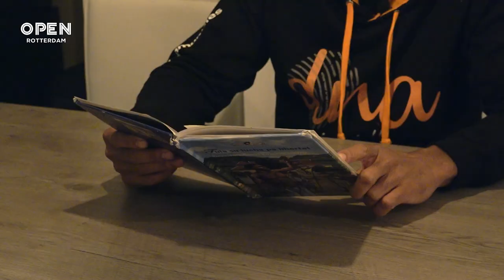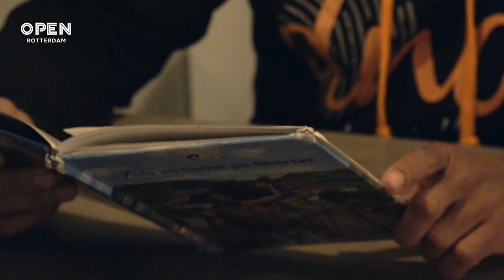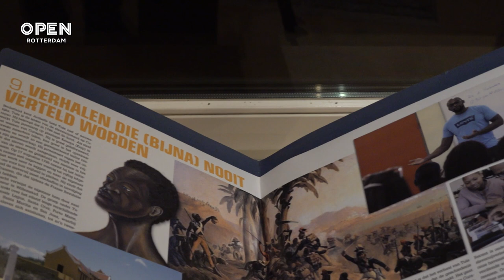Archell vertelt het verhaal van Tula als verzetsheld tegen de slavernij | KUNST & CULTUUR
Premier Mark Rutte gaf eind 2022 aan dat er, naast een excuus voor de slavernij, ook eerherstel moet komen voor de Antilliaanse volksheld Tula. Tula wordt voor zijn verzet tegen de slavernij namelijk nog steeds in de Nederlandse geschiedenis omschreven als misdadiger. Archell Thompson kwam op 21-jarige leeftijd van Curaçao naar Nederland en leerde pas later in zijn leven over het belang van Tula. Het verhaal van de verzetsheld inspireerde hem om er een voorstelling over te maken.